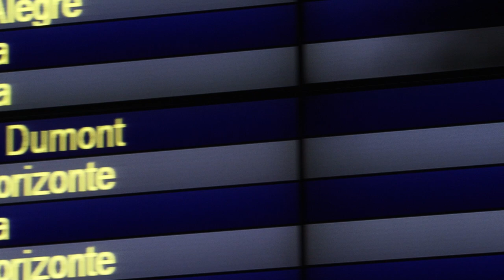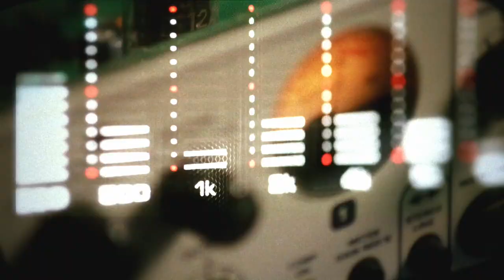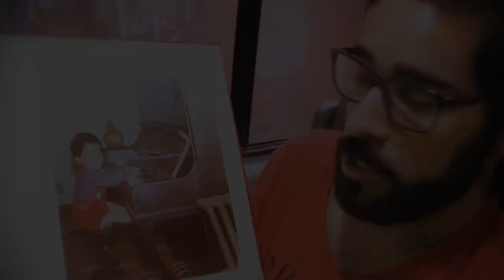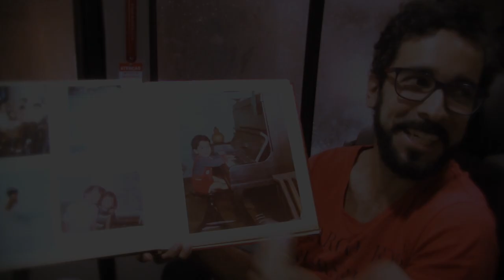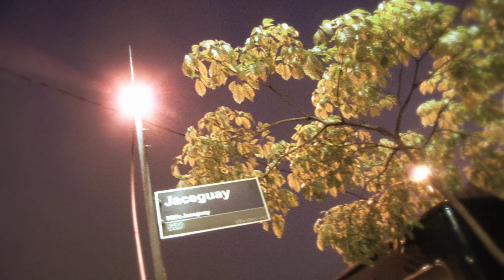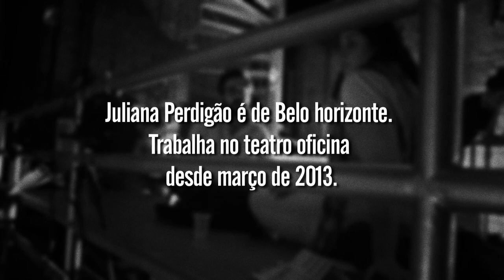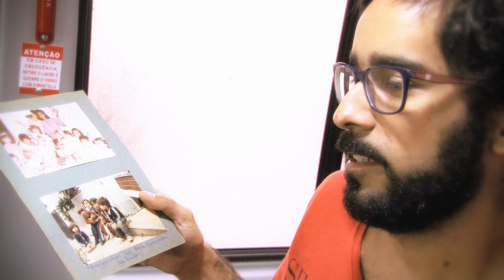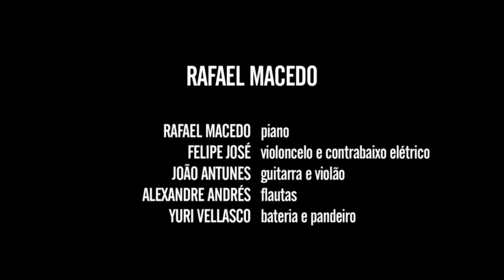Rafael Macedo | Programa Passagem de Som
O Passagem de Som recebe o pianista e compositor Rafael Macedo para mais uma visita a São Paulo. Acompanhado de sua banda, o pianista nos leva até o bairro onde viveu quando criança. É lá que surgiram os primeiros estímulos musicais, quando se emocionava ao ouvir a sua mãe tocar ao piano algumas árias de Bach.

No Teatro Oficina, sede do dramaturgo Zé Celso, encontramos uma velha amiga do grupo. A cantora e atriz Juliana Perdigão veio de Belo Horizonte (MG) e conta como é o trabalho que desenvolve na capital paulista desde 2013. Juntos, eles lembram de antigas parcerias que inclui a gravação do disco "Quase em Silêncio", álbum de Rafael Macedo e Pulando o Vitrô.

No palco do Teatro Anchieta, no Sesc Consolação, a conversa é com os músicos da banda. O gaitista Gabriel Grossi fala da assinatura na música de Rafael. O contrabaixista, Felipe José, traz a sua impressão do gosto musical do compositor. O guitarrista, João Antunes, aborda a escrita do compositor e o baterista Yuri Vellasco complementa com o ritmo e o caminho alternativo de cada composição. Já o flautista Alexandre André arremata a conversa com os timbres e a musicalidade de cada instrumento de uma música, que segundo eles, não se resume a uma forma única de expressão.

Ficha técnica:
RAFAEL MACEDO
piano

FELIPE JOSÉ
violoncelo e contrabaixo elétrico

ALEXANDRE ANDRÉS
flautas em C, G e piccolo

YURI VELLASCO
bateria e pandeiro

participação especial:
GABRIEL GROSSI
harmônica cromática

produção
ELIZABETH DOS SANTOS

agradecimentos
JULIANA PERDIGÃO
PRODUSSOM ESTÚDIO
TEATRO OFICINA
AEROPORTO DE CONGONHAS

Canal I
Direção geral
MAX ALVIM
CARLOS ZEN

Direção artística
MAX ALVIM

IGOR DELION

PATRICIA PALUMBO

LUIZ CABRAL

CLARISSA PELLEGRINI

PATRICIA MENEZES

BRUNA PACHECO

Co-produção e pauta
ADRIANA RAMOS

RENATA REIS

Cinegrafista
ALDO RIBEIRO

REGINALDO SILVA

Transporte
TRANSFER CLASS

Finalização
PATRI SALGADO

TRILHA ORIGINAL

SESCTV

Programação
FERNANDA FAVA
SIDÊNIA FREIRE
SILVIA GARCIA

REGINA GAMBINI

IVAN GIANNINI